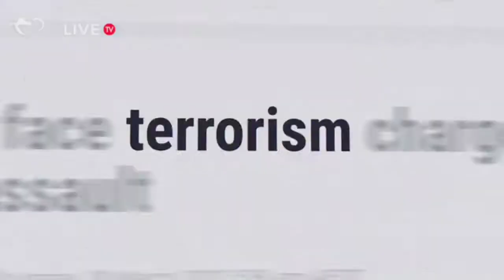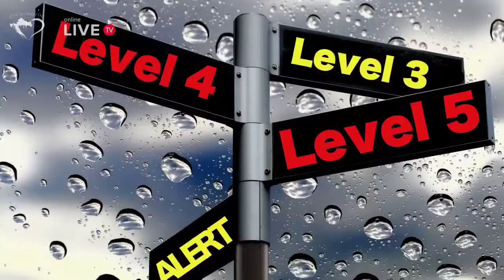ZOV DOMOVINE Vijesti, 3.9.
Vijesti iz Hrvatske,  petak 3. rujna
SPEKTAKL U CENTRU Zagreba - karavana superautomobila, Supercar Owner‘s Circle (SOC), najekskluzivniji svjetski klub kolekcionara automobila stigao u Hrvatsku.okupili su se danas u 15 sati kod HNK u Zagrebu, a nakon toga krenuli u Veliku Goricu gdje su se nadmetali u ubrzanju
 - donosimo video snimku našeg voditelja Gordana Masnjaka ispred HNK
ŠPORT
- Mario Mandžukić danas se oprostio od nogometa
- Zagreb / Rukometaši PPD Zagreba plasirali su se u finale završnog turnira regionalne SEHA lige u Zadru, oni su u polufinalu svladali bjeloruski Meškov iz Bresta s 38-37 nakon izvođenja sedmeraca. Rezultat nakon 60 minuta bio je 32-32.
- OTVARANJE EP ODBOJKE
HRVATSKA-NJEMAČKA 0-3
- PARAOLIMPIJSKE IGRE, TOKYO
Nakon Dine, brončanu medalju na igrama u Tokiju danas je izborila i naša paraatletičarka Mikela Ristoski i to u disciplini skok u dalj
HRVATI U BiH
- Preminuo dugogodišnji bivši gradonačelnik Mostara Ljubo Bešlić
HRVATI U AMERICI
NEW YORK / New Jersey
Dosad 46 poginulih u poplavama, za NY je proglašeno izvanredno stanje.
-Poplavljena župa u New Yorku
HRVATI U NOVOM ZELANDU
AUCKLAND / TEROROSTIČKI NAPAD
U petak je u aucklandskom supermarketu napadač nožem ubio šestero ljudi. Policija ga je ustrijelila. Premijerka NZ-a potvrdila da se radi o terorističkom napadu, za kojeg je napadač bio inspiriran ISIS-OM.

MISA ZADUŠNICA POVODOM GODIŠNJICE SMRTI /
Zvonko Bušić - nadimak Taik (Gorica, BiH, 23. siječnja 1946. − Rovanjska, 1. rujna 2013.), bio je hrvatski politički aktivist i jedan u skupini otmičara putničkoga zrakoplova sa 76 putnika, na letu od New Yorka do Chicaga, u rujnu 1976. godine. Zbog te otmice zrakoplova i pogibije policajca prigodom deaktivacije bombe koju je ostavio u pretincu newyorške podzemne željeznice 21. srpnja 1977. godine je u Americi osuđen na doživotni zatvor,a pomilovan je u srpnju 2008. godine, nakon čega se vratio u Hrvatsku.